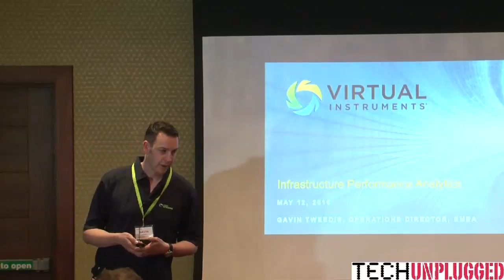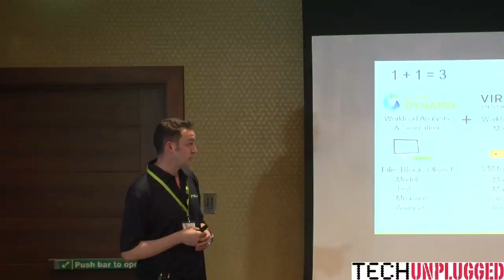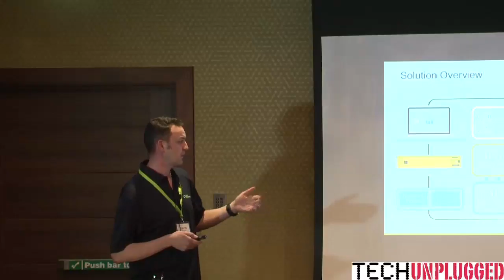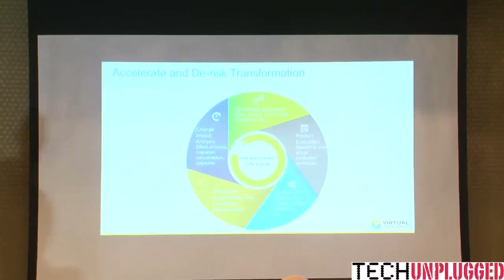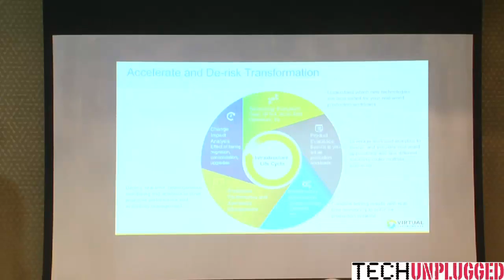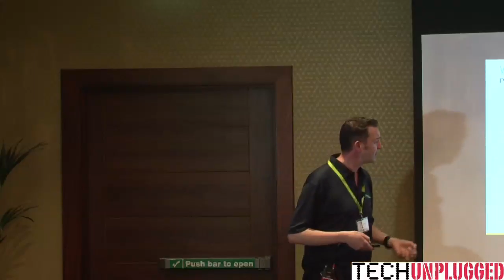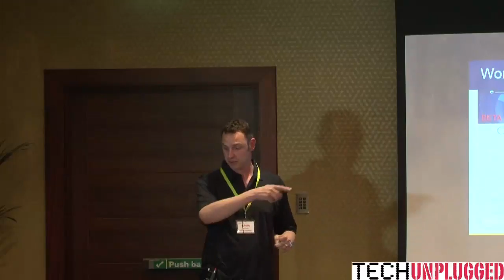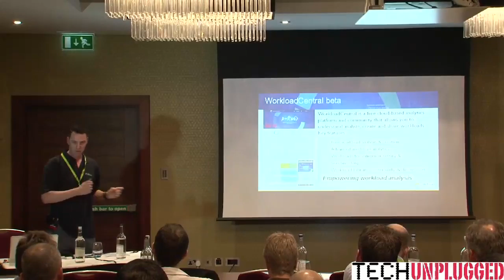Infrastructure Performance Analytics - Gavin Tweedie, Virtual Intruments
Virtual Instruments and Load Dynamix are now together to bring even more value to their customers.